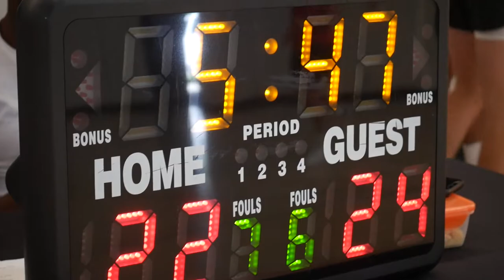2022 Vancouver Summer Comp League - Regesoff vs Mamba Forever - Roundball BC Mens Basketball